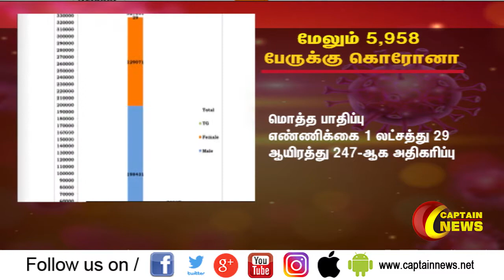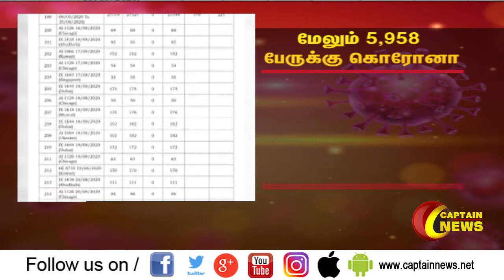தமிழகத்தில் மேலும் 5 ஆயிரத்து 958 பேருக்கு கொரோனா தொற்று உறுதி செய்யப்பட்டுள்ளது